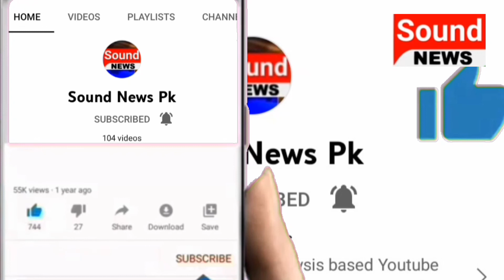Justice Qazi Faez Isa Aur Justice Umar Ata Bandial Ki Audio release | Sound News Pk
Justice Qazi Faez Isa Aur Justice Umar Ata Bandial Ki Audio | Sound News Pk